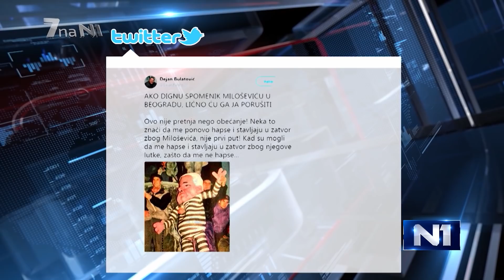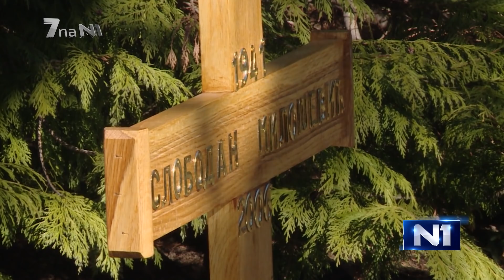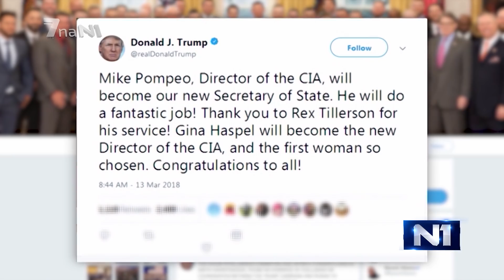7 na N1 (18.3.2018)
Kako je Ves Mičel, američki čovek zadužen, između ostalog, za Balkan, ponovo aktuelizovao formiranje vojske Kosova i šta su mu domaćini odgovorili?

Skupština Srbije je u nedelji za nama radila punom parom - ako se besomučno ponavljanje iste rečenice može nazvati radom.

Pogledajte i kako je sa svoje funkcije "pao" američki državni sekretar, a kako je šef ruske diplomatije zaista pao.